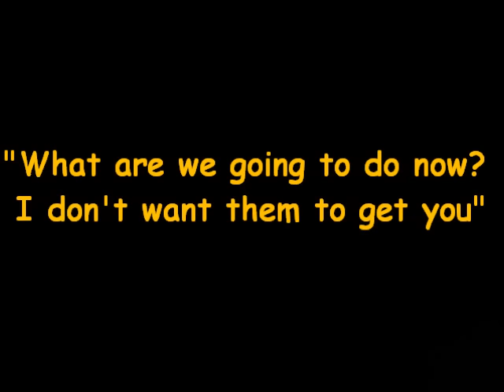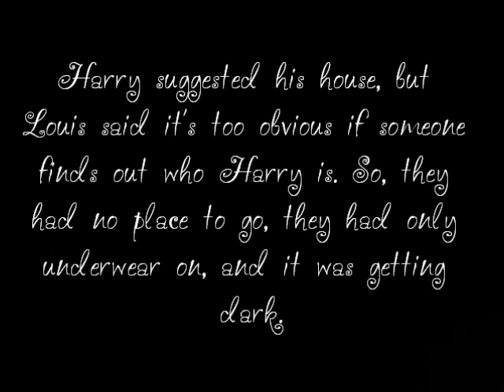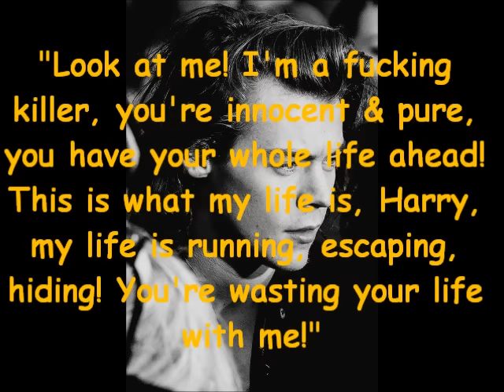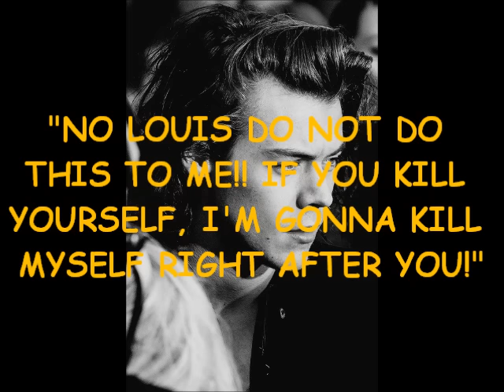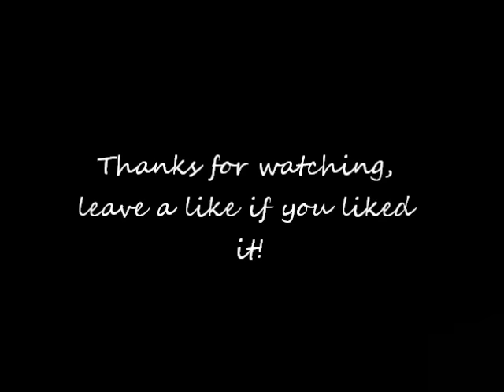Larry Stylinson "Take It Or Leave It" #4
Part 4!! Hope you like it! Love you.